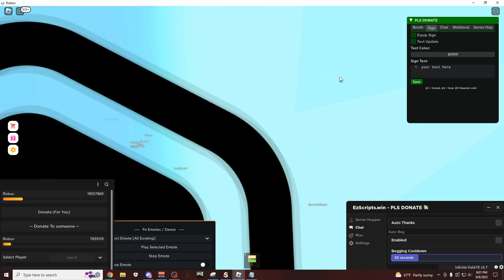[💸NEW] PLS DONATE Script | ROBUX AUTO FARM | 1000 R$/Day + Fake Donations! | *PASTEBIN 2022*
[ NEW Updated ROBLOX Pls Donate Script Pastebin 2022 Hack GUI Robux Farm ]
▬▬▬▬▬▬▬▬▬ [ ✔️ Script Links ✔️ ] ▬▬▬▬▬▬▬▬▬
- (Highlights Hub)

- (Tub Hub)

- (Black GUI)

▬▬▬▬▬▬▬▬▬ [ ✔️ My Free Script Executor ✔️ ] ▬▬▬▬▬▬▬▬▬
( BEST Free Keyless LEVEL 7 Exploit! )
▬▬▬▬▬▬▬▬▬ [ ✔️ Summary ✔️ ] ▬▬▬▬▬▬▬▬▬
Hey guys, today I showed you all of the BEST Pls Donate Scripts!
Topics:
roblox script
robux hack
▬▬▬▬▬▬▬▬▬ [ ✔️ Timestamps ✔️ ] ▬▬▬▬▬▬▬▬▬
0:00  -  Intro
0:29  -  Overview + Tutorial
3:10  -  Showcase
6:50  -  Extra Features
9:43  -  Outro